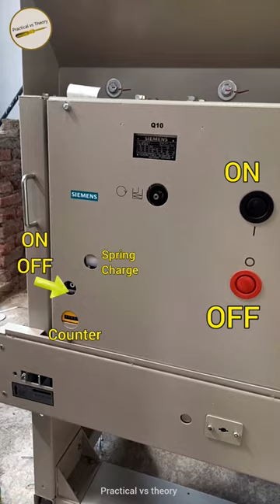33000V breaker cleaning & warning ⚡